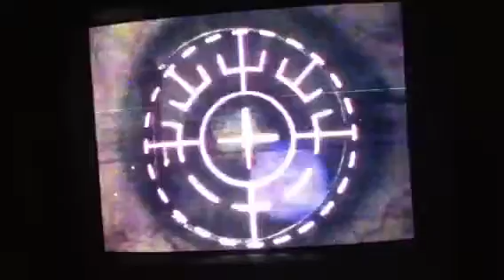Stacie D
iLASIK